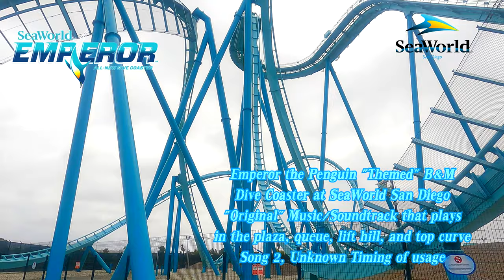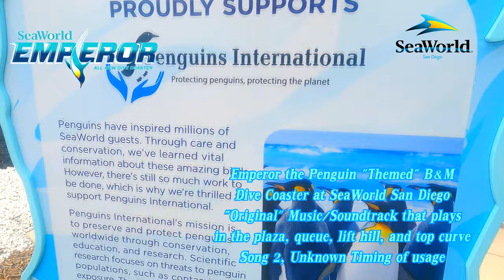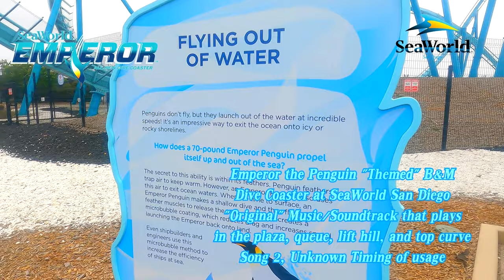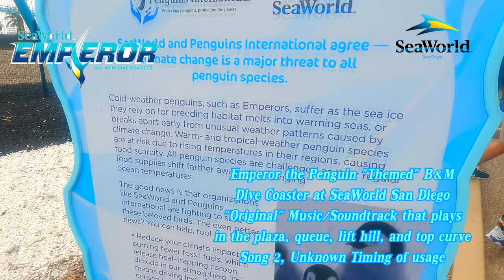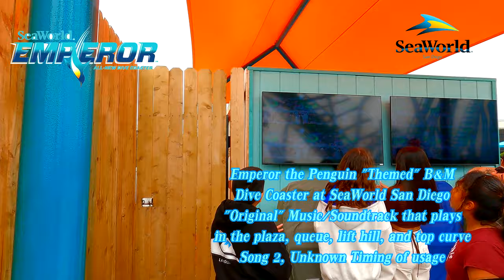Emperor B&M Dive Coaster at SeaWorld San Diego - REAL "Original" Area Music, 2nd Song of the BGM.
Longer Title: Emperor - the Bolliger & Mabillard Dive Roller Coaster at SeaWorld San Diego, REAL and "Original" Area Music that plays in the plaza, queue, station, lift hill, and turn around since Grand Opening (3/12/2022) The second but calming and relaxing song

This audio edited video showcases another recording of the soundtrack that plays throughout the "Hallway," Entry Plaza, Queue, Station, Lift Hill, Turnaround, Brake Run, and Exit ramp. But this one if a calmer music vibe than the previous track which I personally found it more action-packed and catchier, with a familiar theme chime of Empire of the Penguin Original BGM on 8:06 and the ending with a transition back to the previous soundtrack. Like the previous recording from Easter Sunday, this is the clearest audio recording out of the area music of Emperor by using one of the most hidden speakers taking cover from the plants, also No background noise out of the Emperor roller coaster not even a B&M Roar! Anyways, does anybody know the released soundtrack of this thing or you couldn't find it? I'm not sure if it's original or its also from Empire of the Penguin area from SeaWorld Orlando.

Oh, and the fact that I accidently put it on unknown and though they added the 2nd song later after grand openingor it didn't play during my Easter Sunday visit, please ignore that text. This is the earliest footage of the ride I heard the bgm playing

Did you know? The area surrounding the coaster plays the SeaWorld entrance theme before during the previews, but changes the soundtrack when grand opened. I don't know if this original or not, this sound catchy and relaxing at the same time.

Once again, this video is inspired by how SEAWORLD VIBES recorded the Electric Eel area music and uses the omage and video montage method

As well as some other BGMs, mostly about Disney Parks.

Image and Video Sources used and edited to make the soundtrack entertaining (Including some unused images, both 5/1/2022 and 5/28/2022; Used Twixtor PRO to convert in 60fps):
(Of couse with the LOL Caution Bees sign)
(Main video source circulating the queue and exit, "no watermark")
(Unused Emperor POV that didn't make the cut of the latest POV)
(One of the only night footages I took of the coaster, stream live recorded)